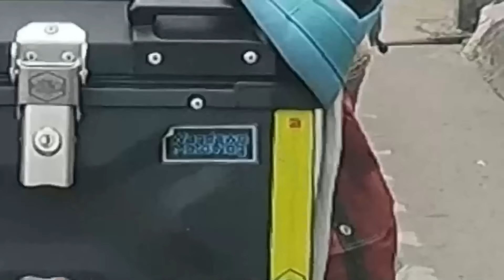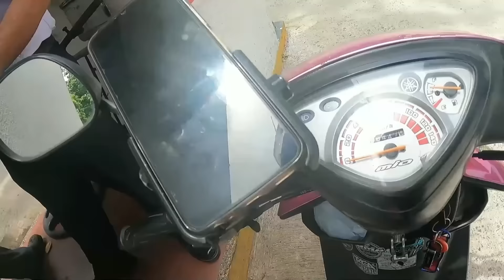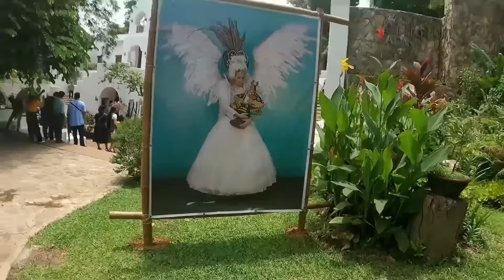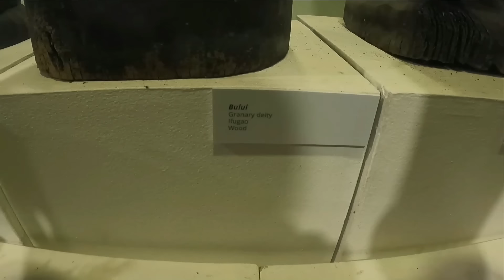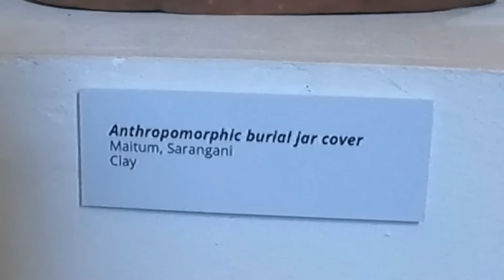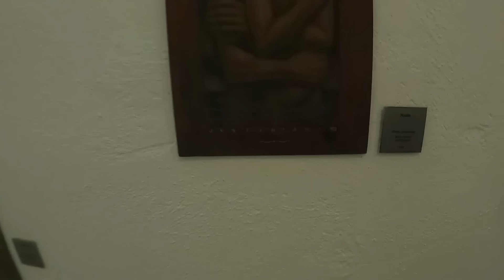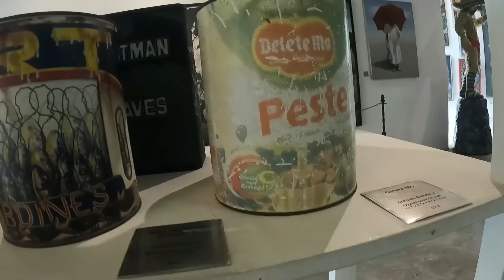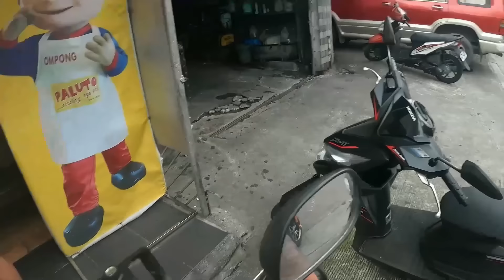Na miss ko to mommy / Call center agent Part 69